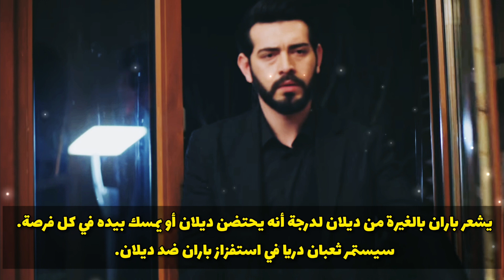ترجمة حرفية و تحليل إعلان الحلقة 63 من مسلسل زهرة االدم